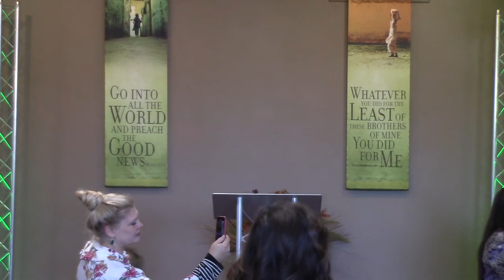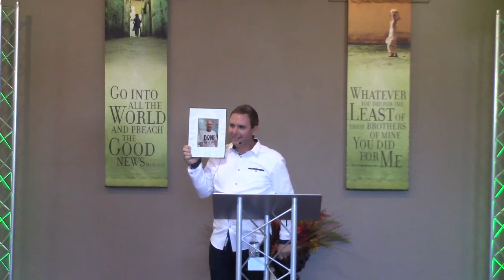Sunday 11 7 21 Service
This video joins our Sunday morning service about 20 minutes in.  We had technical issues and were not able to record the full service.